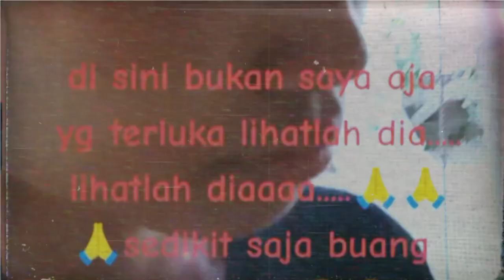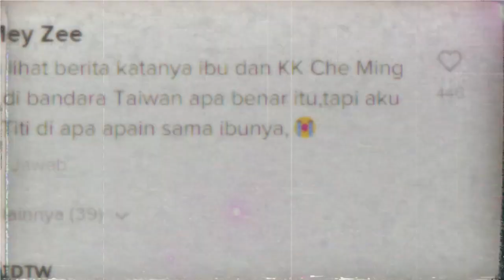Warga Menangis Melihat Detik Detik Ke Pulangan Sha Wang Siti Emosi Singgung Keadilan